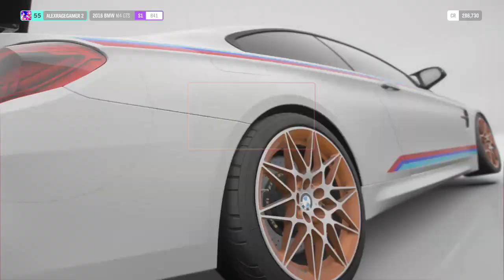fh 4 this is the main stream of the game i love my gaming life